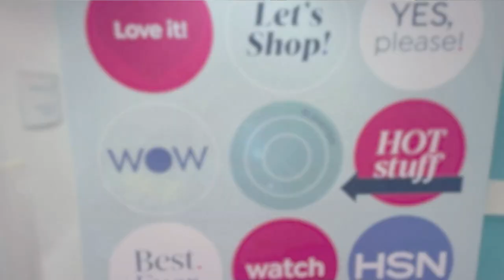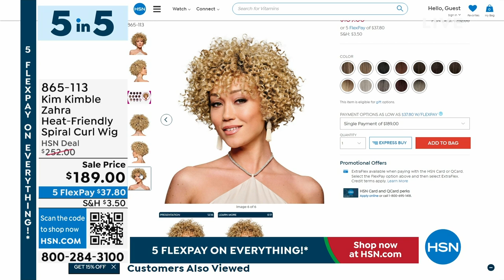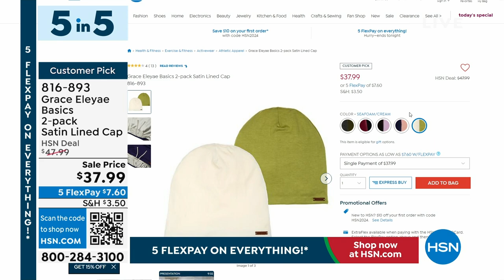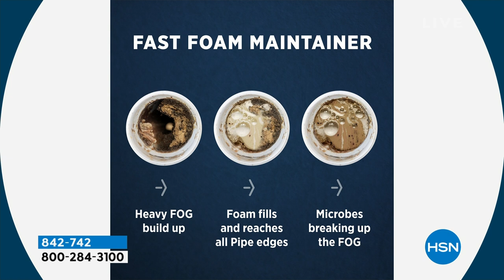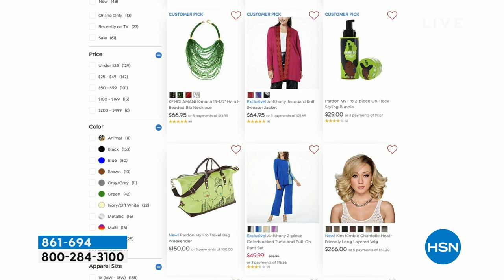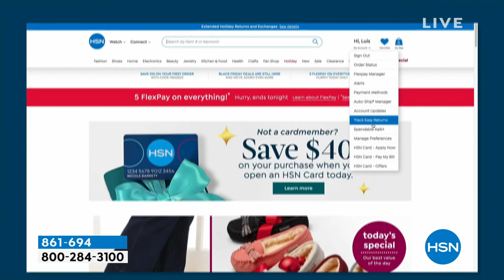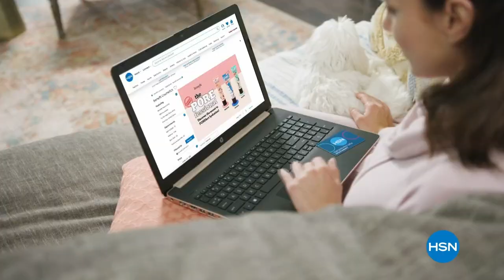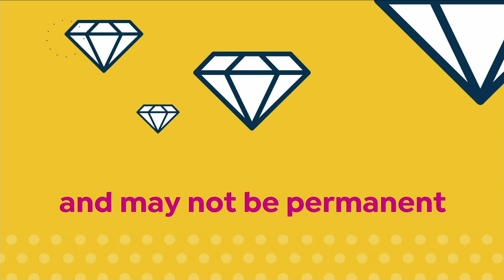HSN | HSN Today with Tina & Friends - Black History Month Celebration 02.01.2024 - 07 AM